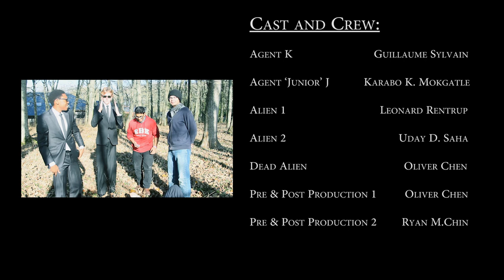Men In Black HD [UWC Atlantic College]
What happends when the Men In Black have to check out the alien presence in the out-of-the-way Llantwit Major, Wales.

Featuring UWC Atlantic College Students:
Karabo (South Africa)
Guillaume (Quebec, Canada)
Uday (Bangladesh)
Leonard (Germany/Bermuda)
Oliver (Hong Kong)
Ryan (Singapore)